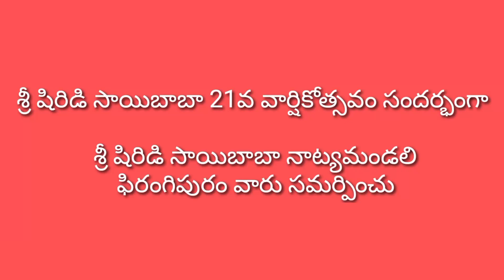చతురంబోధి.../కాటిసీన్ పద్యాలు/ఫిరంగిపురం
శ్రీ షిర్డీ సాయి 21వ వార్షికోత్సవం సందర్భంగా కమిటీ 8-3-2023 న సత్య హరిశ్చంద్ర పూర్తి నాటకం ఏర్పాటుచేసినారు.
కాటిసీన్ హరిశ్చంద్రుడు: P. కృష్ణ చైతన్య
చంద్రమతి : అడపా ప్రభావతిగారు
లోహితుడు : కుమారి సాయి
హార్మోనియం : P. సాయిరాఘవ
డోలక్ : రామకృష్ణ
క్లారినేట్ : శేఖర్